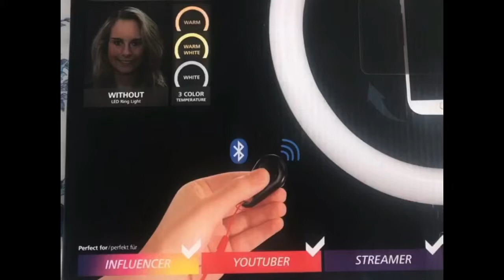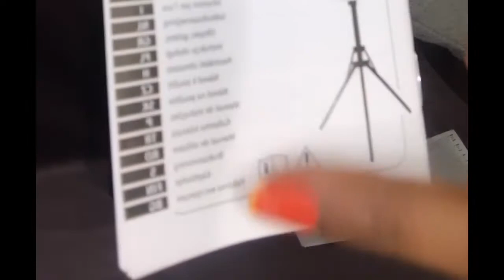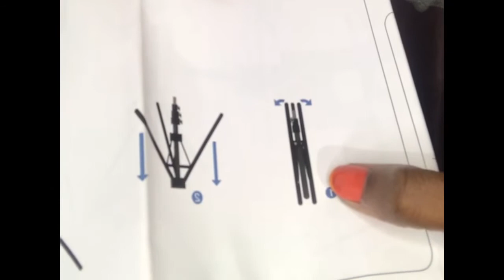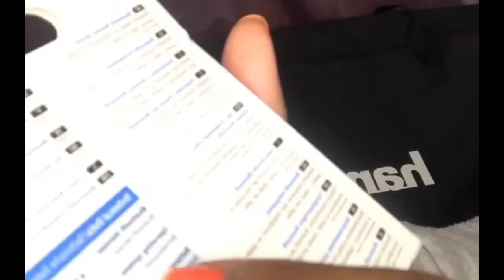Anillo de luz led/ Led ring light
Anillo de luz led Spotlight Steady 120
Cantidad de ledes 162
Funcion de atenuacion 10 niveles
Alimentacion de corriente USB